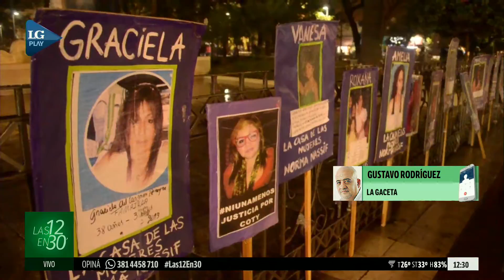NoesNO: denuncian por abuso a un hombre vinculado al "Mono" Ale